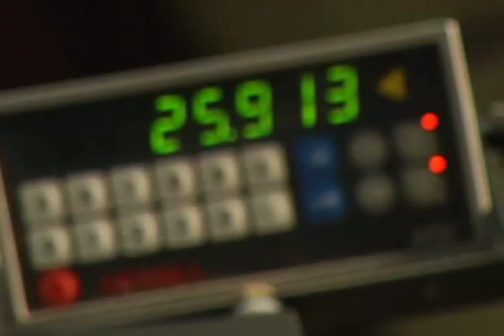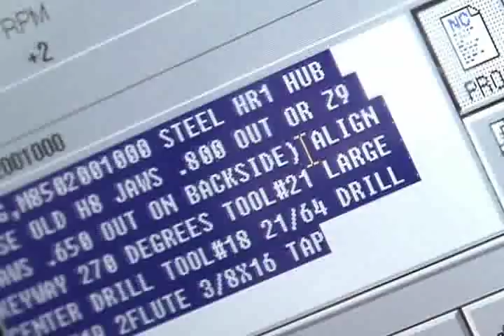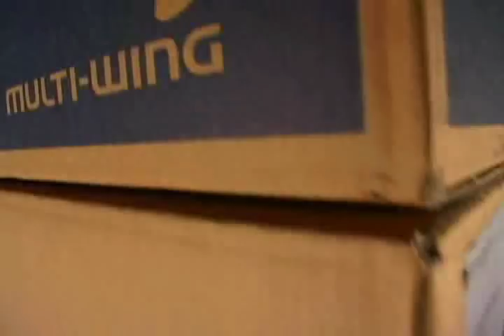Customized Modular Axial Fans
Multi-Wing produces custom modular axial impeller fans for radiators, engine cooling, refrigeration and ventilation applications